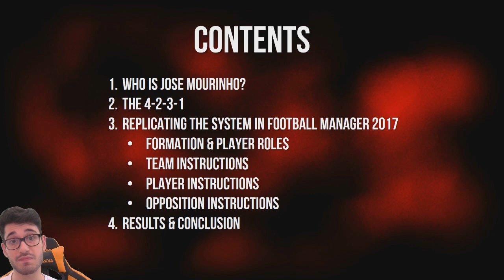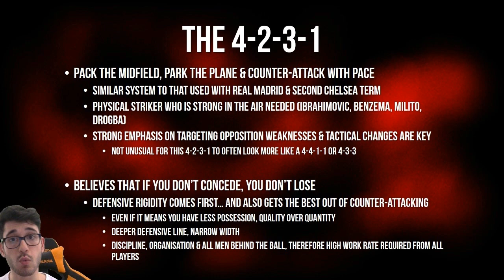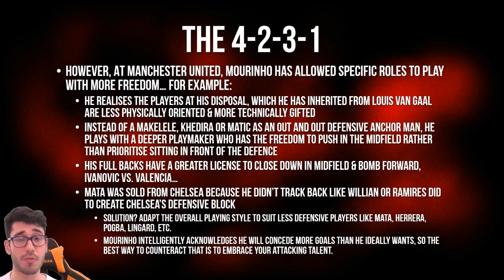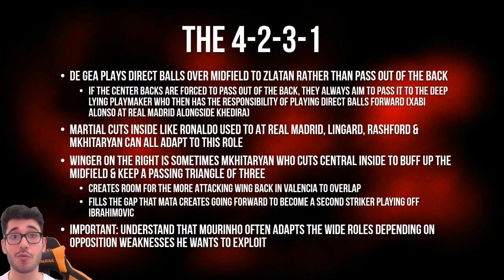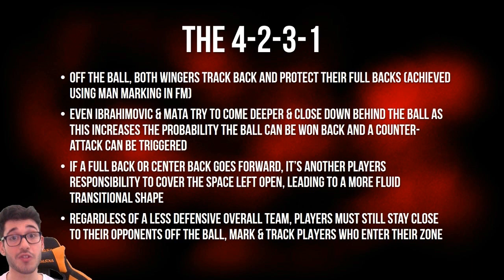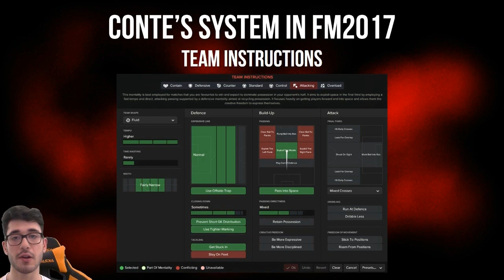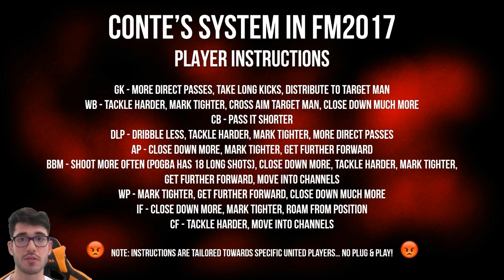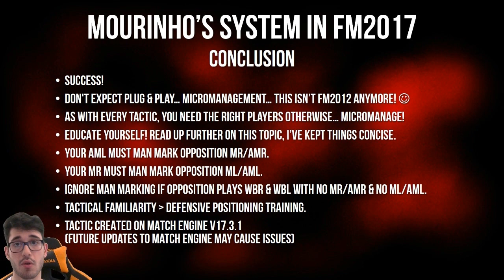Understanding Mourinho's Manchester United - Football Manager Tactical Analysis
"Claudio Ranieri's Leicester City - Football Manager Tactical Analysis"